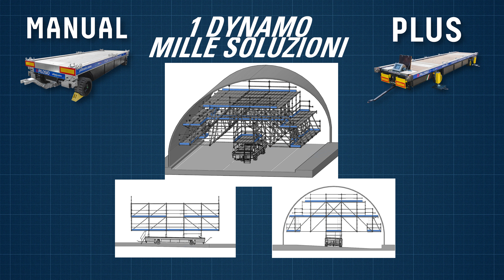DYNAMO: Due versioni, infinite possibilità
Scopri Dynamo: 2 versioni, infinite possibilità! 🔥
💡 Questo video ti guiderà attraverso le incredibili potenzialità di Dynamo, offrendo due versioni che aprono le porte a un mondo di opportunità nel settore della manutenzione di infrastrutture di ogni genere. Preparati ad essere ispirato dalla versatilità di Dynamo e a scoprire come può trasformare la tua attività.